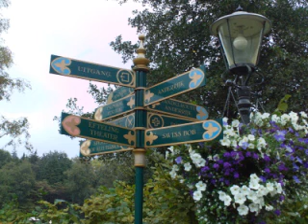Efteling 16 September 2009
A day in theme park Efteling